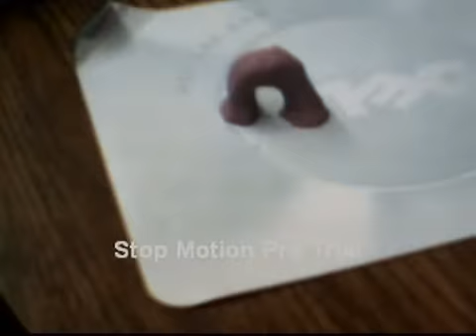RaptorXG1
Claymation using Stop Motion Pro v7